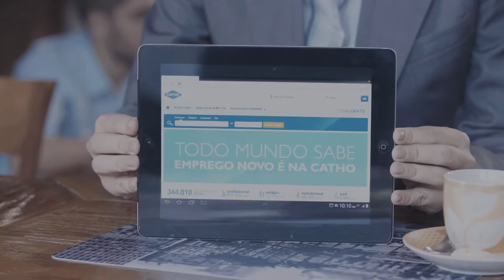Catho | Placas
Title: Placas
Client: Catho
Agency: Wunderman Brasil
Creative Director: Paulo Sanna
Art Direction: Fernando “Piraju” Vieira e Fernando Alexandrino
Copywriters: Mauro Paz e Paulo Vasconcellos
RTV Director: Rodrigo Cassino
Film Production: Academia de Filmes
Scene Director: Luigi Dias
Sound Producing House: Ritmika Audio Arts
Music Direction: Henrique Tanji
Music Production / Composition: Gustavo Boralli
Voiceover: Krissos
2014